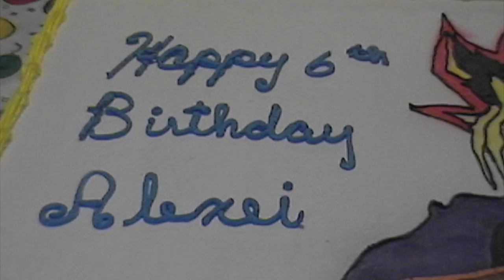Alexei 6th birthday party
This video is about Alexei 5th birthday party